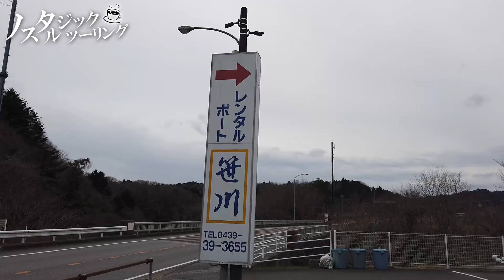第三回ノスタルジックツーリング・片倉ダムの立ち木と鉄橋・YZF-R25＆NMAX155！byYSP横浜戸塚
★いつもご視聴頂きまして、ありがとうございます！(･ω･)ﾉ
皆さんからのポジティブで明るいコメント、お待ちしております♪

こんにちは！YSP横浜戸塚です。　今回の動画は、待っていてくれた方がいたら嬉しいです。完全趣味のノスタルジックツーリングの第三回となります！　視聴者様から頂いたアドバイスを元に、やっとこさ行ってきました！千葉県の片倉ダム。　メインのひとつの鉄橋は鮮やかなグリーンに塗装されていましたが…　それでもとても雰囲気ある場所で、ゾワゾワさせて頂きました。　もう最高です。　今年中にあと3回は行きたいと思っています！　合法的に入れるスポットを知っている方は、アドバイス引き続き頂けたら嬉しいです！

それでは、チェック宜しくお願いします~

▼メインホームページ
▼トリシティ・コンフォーティ
▼YSパンダグッズ
▼YSパンダLINEスタンプ
▼タイアップやPRのご相談